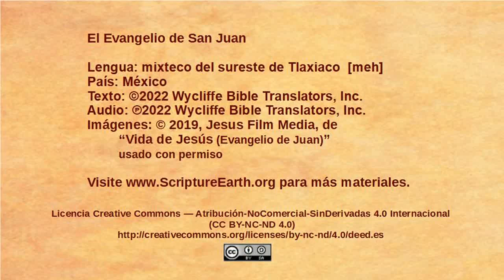Mixtec of Southwestern Tlaxiaco (Nuyoo) - John 14:1-14 “The only way to God” [meh]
Scripture Videos from the Gospel of John in Mixtec of Southwestern Tlaxiaco (Nuyoo). [meh]